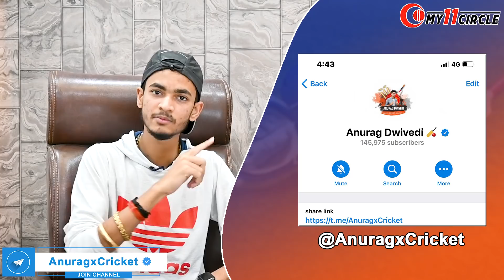MI vs SRH Team | Fantasy Cricket Team Today | Today IPL Fantasy Cricket | Episode-9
This Video involves Full Match Preview of the 9th Match of Indian Premier League ( IPL ) 2021 Mumbai Indians and Sunrisers Hyderabad.

Join My Official Telegram Channel for Final Teams and Daily Giveaways etc via This Link Link🔽🔽 or Search @AnuragxCricket

Anurag Dwivedi do not promote any gambling app and not liable for any
profit or loss which may arrise from this app.
My11Circle is a game of "skil". The relevant law in India is absolutely

All games hosted by My11 Circle are carefully designed and the

If you are accessing this site from Andhra Pradesh, Assam, Orissa,
Telangana, Sikkim or Nagaland, we hope you will enjoy our practice
contests. However, the law in these six states is unclear on playing
games of skill for cash prizes. You are therefore prohibited from
playing cash contests on My11 Circle from any of these six states